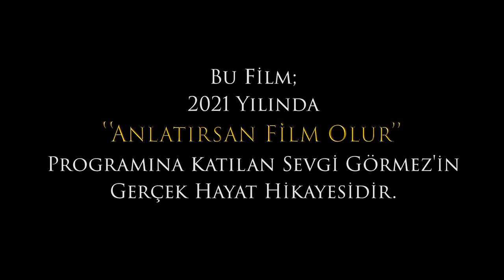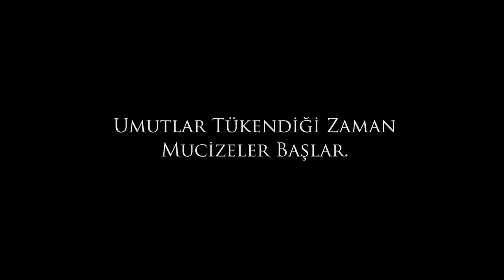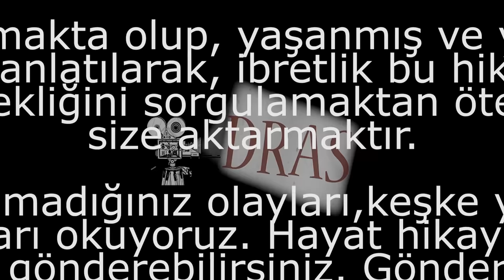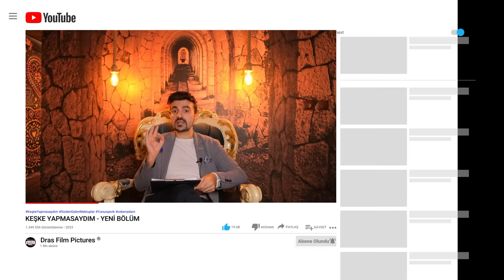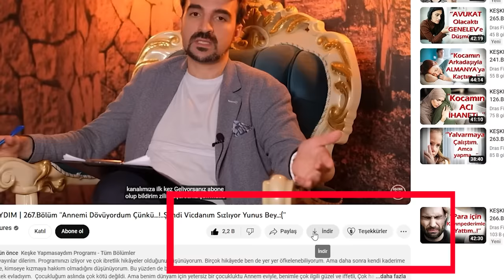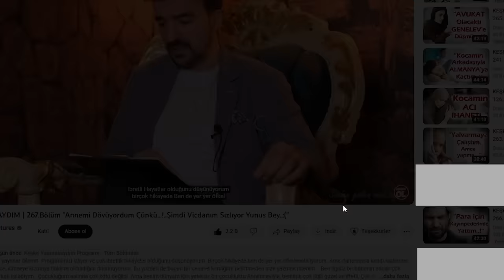KEŞKE YAPMASAYDIM | 322.Bölüm ''PAVYON'dan aldığım Gelinimi Kaynıyla Yakaladım....Acı İhanet..!''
''Ben oğlunu yeni kaybetmiş , evlat acısı ile yanan bir anneyim. Hayatım hiç kolay olmadı, ama her kadın gibi bende kaderimdir dedim sustum.  kocamı sarhoş görmediğim akşam yoktu neredeyse... gençliğimde kıskançlığından bana perde bile açtırmaz, yemeğin tuzunu, giydiğim elbisenin rengini, ağlayan çocukları,  kısaca her şeyi beni dövmek için bahane olarak kullanırdı.''

instagramdan @cekenadam
Kullanıcı adı ile bizlere ulaşabilirsiniz.

322.Bölüm